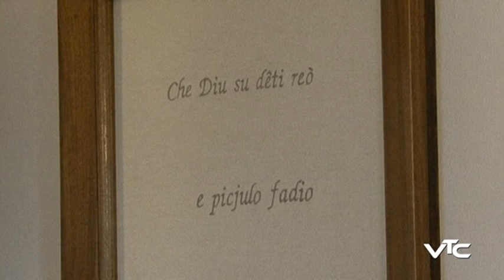BENVIGNUTS A VUEGIOS 2019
Novella Del Fabbro ci porta alla scoperta di Vuegios di Rigulât con la fisarmonica di Gianni Carucci